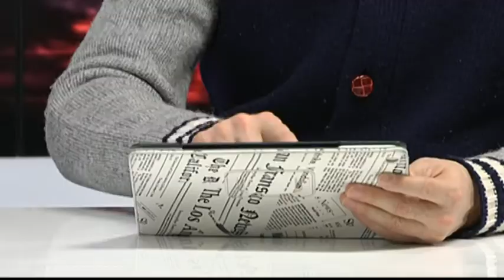Виталий Портников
Виталий Портников, журналист

Мы рядом!